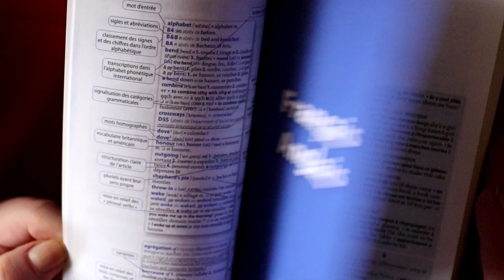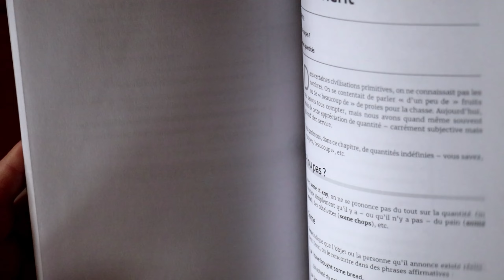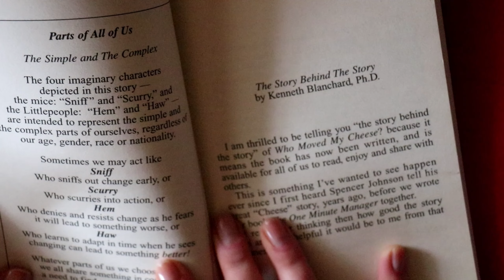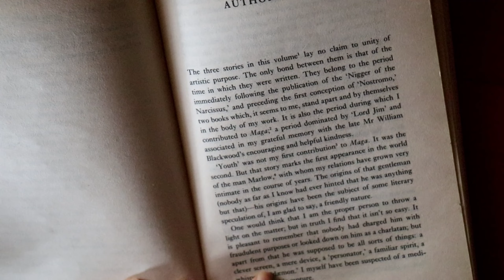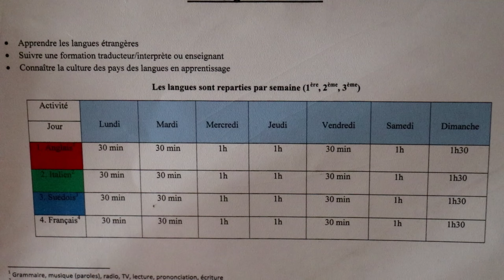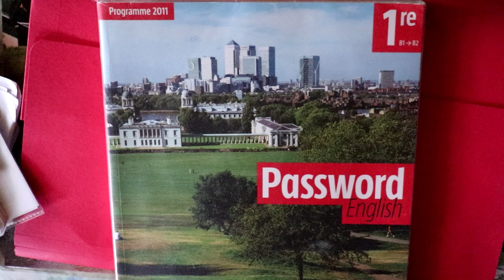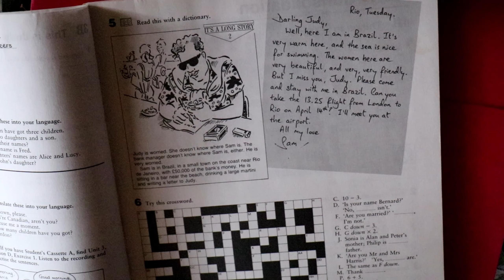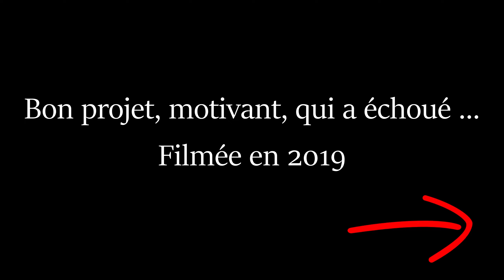Anglais, je me lance! I would like speak english ! 💂‍♀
Je me lance pour apprendre l'anglais ! I would like speak english !
Je vous présente ma petite bibliothèque des méthodes et livres pour apprendre l'anglais, mes anciens cours et cahiers. Cette vidéo est pour se motiver à apprendre l'anglais et peut être apprendre ensemble.

Voici les liens vers les livres présentés dans la vidéo :

📗 Dictionnaire Larousse poche Anglais
📗 Coffret L'Anglais pour les Nuls en poche
📗 PRATIQUE VOCABULAIRE ANGLAIS
📗 Who Moved My Cheese ?